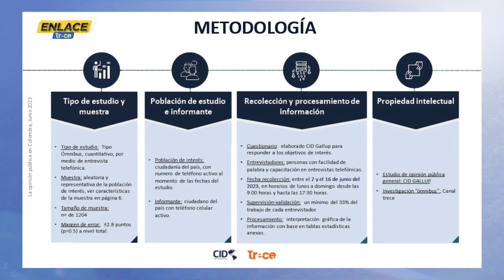Noticias Enlace Trece (Emisión 28 de Agosto de 2023) - 1era emisión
En esta edición de EnlaceTrece, periodismo a profundidad en nuestras regiones [Emisión 28 de Agosto de 2023 📺🟠]

- Aunque fue entregado el segundo puente metálico para permitir el paso de vehículos en la vía  Bogotá - Villavicencio, a la altura de puente Q, los riesgos de deslizamientos en la vía son constantes.

- Hay expectativa en la comunidad de Florencia, Caquetá por la reactivación de las obras en un puente que une a un importante sector de esa ciudad. Muchas familias deben cruzar en lancha ante la falta del puente.

- Les mostraremos los resultados del estudio de opinión pública realizado por la reconocida firma consultora Cid Gallup para el Canal Trece, que analizó el pensar de la ciudadana en éste y otros temas.

- Quedan pocos días para disfrutar del festival de teatro y circo de Bogotá 2023, un evento liderado por el Instituto Distrital de Las Artes que presenta más de 30 obras gratuitas.

Sigue a EnlaceTrece en